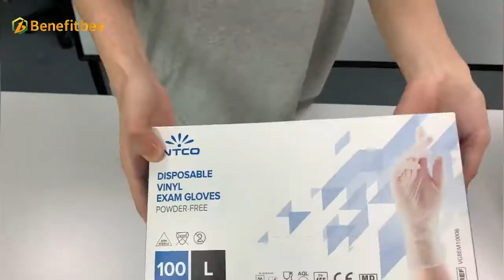How to get honey without honey extractor? beekeeping honey pail kit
honey pail kit for beekeeping